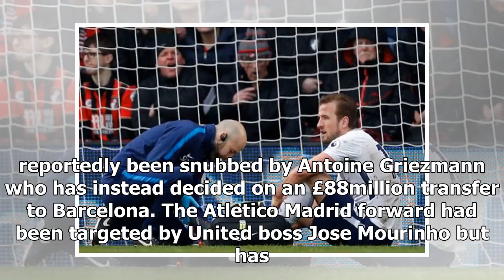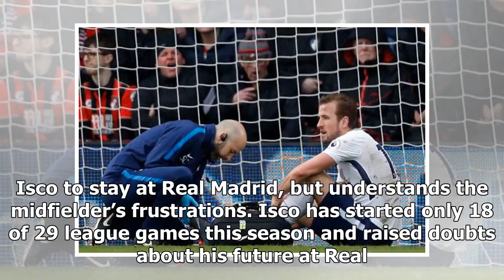Live transfer news: Man United to sell key man & Meyer latest